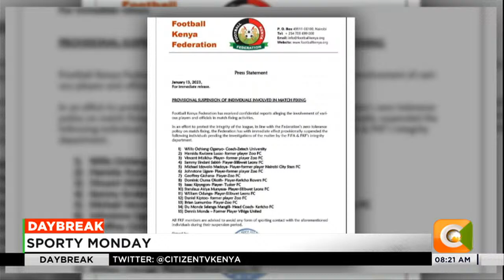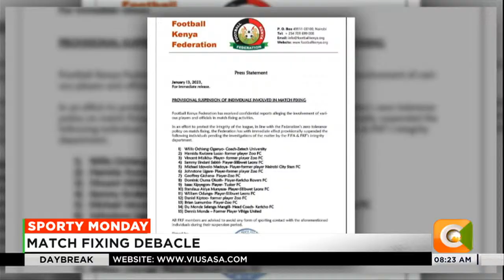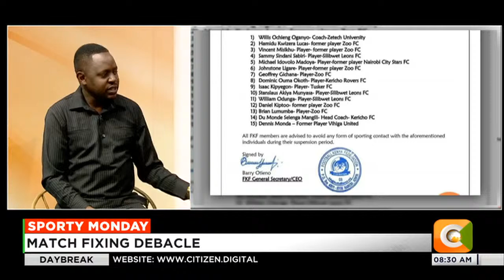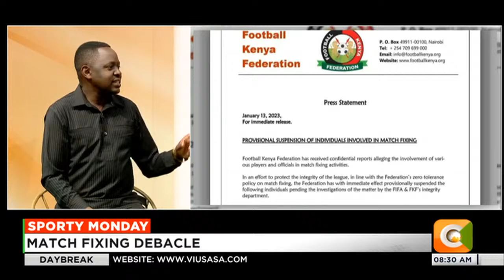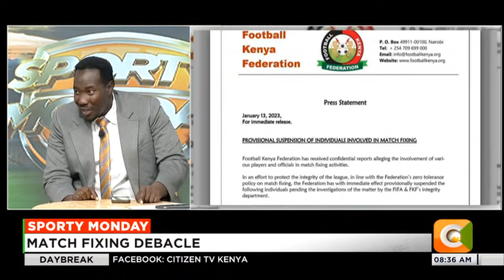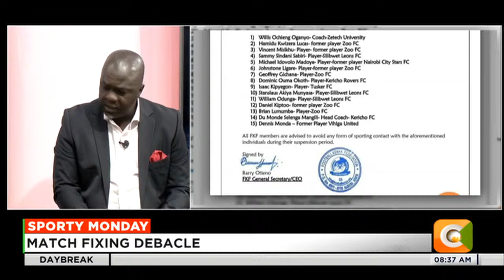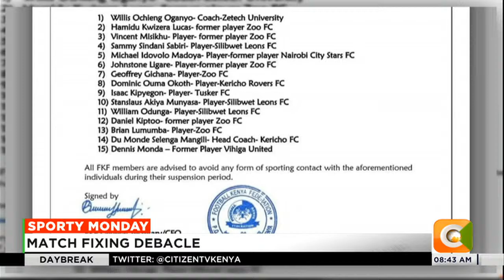Red-hot Arsenal sink Tottenham in North London derby | DAY BREAK